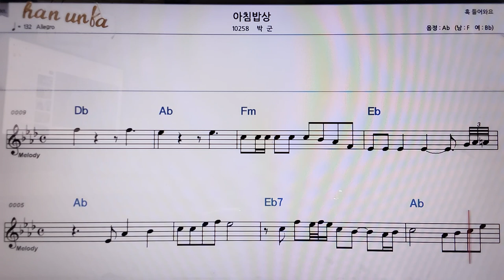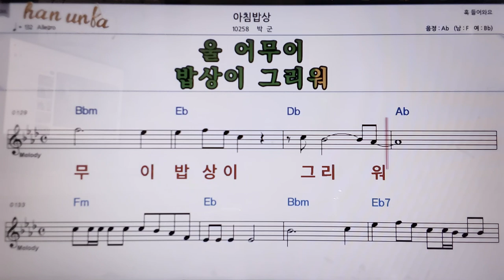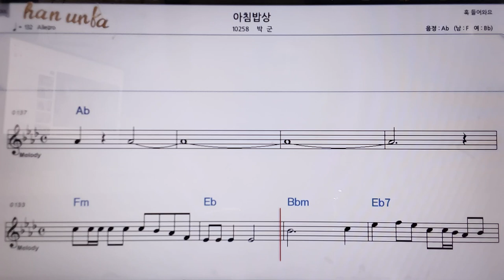아침 밥상/박군👍악보, 코드,가사,Karaoke*가라오케 반주